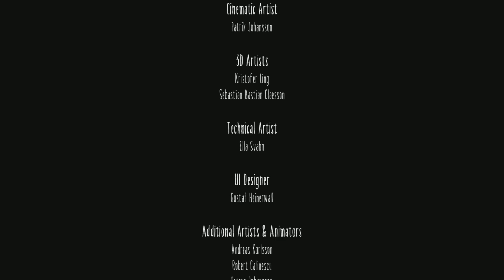Little nightmares I'm an idiot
Little nightmares part 2 just me dying. Most edited video yet.